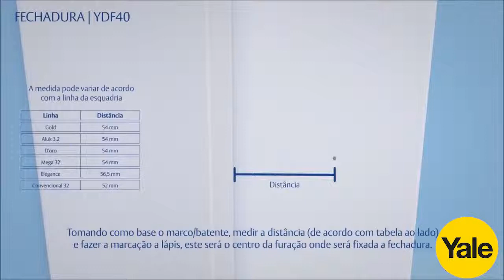Instalação Fechadura Biometrica Yale YDF 40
Saiba como instalar uma fechadura biométrica Yale YDF 40.

Assista ao breve vídeo e saiba como instalar a fechadura biométrica Yale YDF 40. É rápido e bastante simples. Basta seguir ao passo a passo e fazer igual.